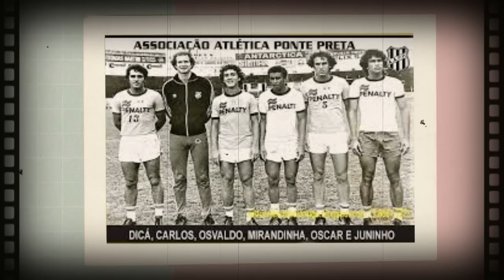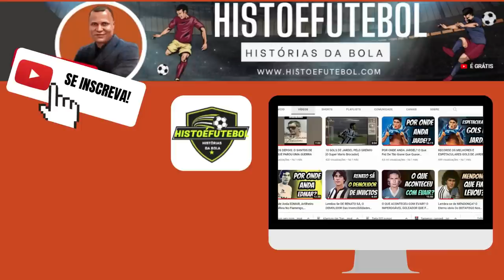Que Fim teve MIRANDINHA Ídolo Do VERDÃO E Primeiro Brasileiro Da História A Jogar No Futebol Inglês?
Mirandinha é um ex-jogador que atuava como centroavante, posição em que se destacou marcando muitos gols pelos clubes em que defendeu e na seleção brasileira nas décadas de 1980 e 1990.
Revelado pelo Ferroviário, de Fortaleza, teve passagens significativas por Botafogo, Náutico, Cruzeiro, Palmeiras e Fortaleza. Ficou marcado por ser o primeiro jogador brasileiro a defender um clube inglês, o Newcastle, em 1987.
Se o futebol inglês se acostumou no passar dos anos com os inúmeros brasileiros que por lá estão, em setembro de 1987 isso seria uma grande novidade. Mirandinha foi quem abriu as fronteiras para os conterrâneos na elite da Inglaterra, antes da criação da Premier League, em um campeonato que vivia um momento de revolução.